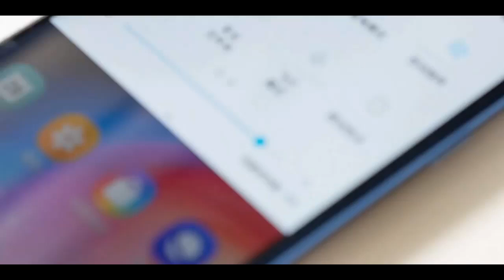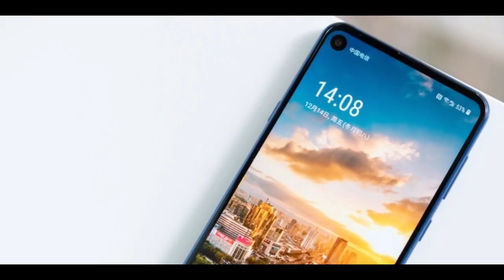Samsung Galaxy A10 | Samsung First Phone with In-Display Finger Print Scanner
Hello dosto aaj ki is video pe main aplogo bataunga  ki Samsung galaxy a10 Samsung ka first in display finger print scanner ke sath aaye ga and more|

Best Mic
Second Phone

Hello

Your Quiries -Samsung galaxy a10

\\\ \\\|||\\\|||\\\ TRUE INDIAN \\\|||\\\|||/// ///|🔴🔵🔴🔵🔴🔵🔴🔵🔴🔵🔴🔵🔴🔵🔴🔵🔴🔵🔴🔵                                       🔴🔵🔴🔵